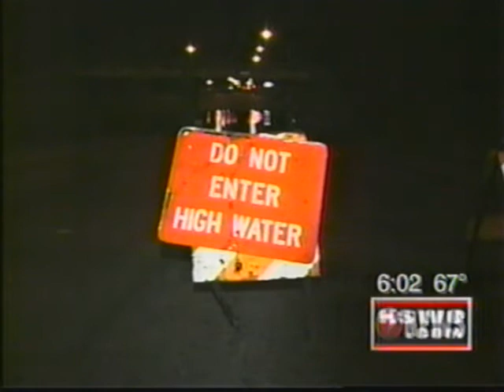Good Morning Texoma Part 1 Wednesday October 3, 2007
Good Morning Texoma News covering Tuesday evenings storms in Lawton and surrounding areas.  Also Lake Lawtonka in its anual turn causing oder and taste, yet perfectly safe to drink and news from the Falls making headlines.